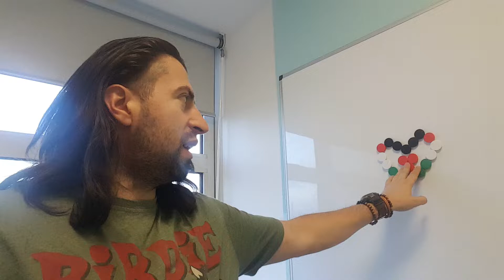Camera de spital sau de hotel? MULTE DOTARI... La spital ca la hotel !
Chelsea & Westminster Hospital- Un spital de 5 * din Centrul Londrei care iti da senzatia ca esti la hotel si nu la spital. Camera dotata cu computer, telefon fix, tehnici medicale si aparatura ultra moderna, curatenie maxima, si norocul meu sa fiu gazduit de o camera cu vedere la Centrul Orasului Londra.
Cum vi se pare camera? Nu ii asa ca iti da senzatia ca esti al hotel? :)

🔂📣My Personal Facebook: Danny Drg Daniel

Multe multumiri celor care va uitati la mine, si celor deja abonati! Respect! 🤘🤗✌😉